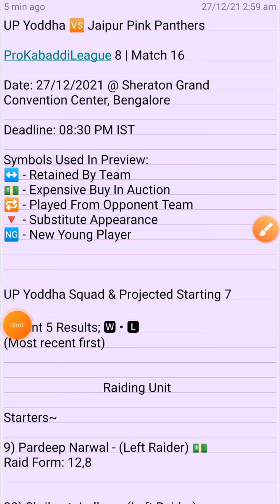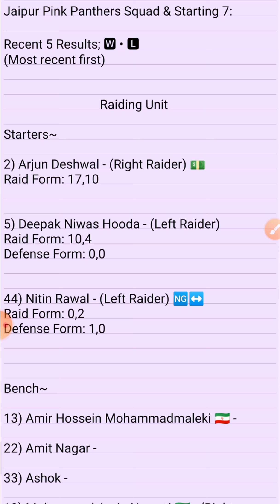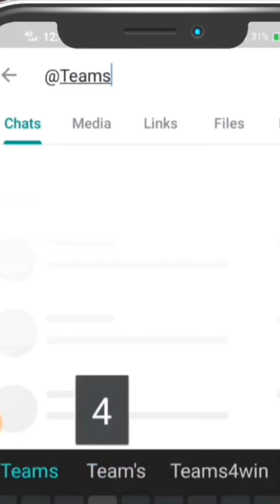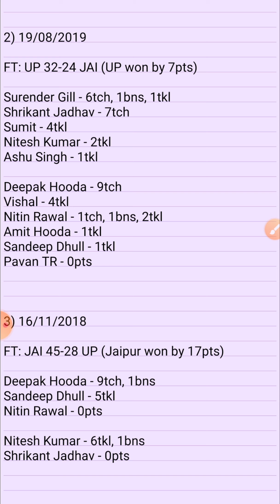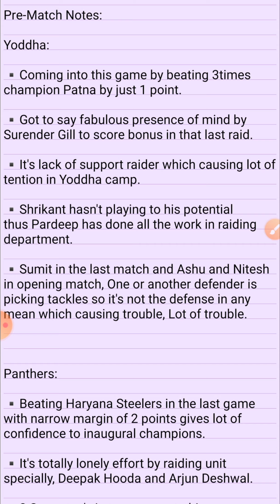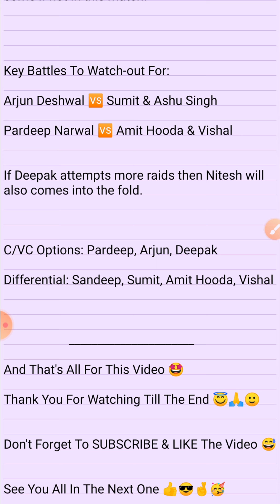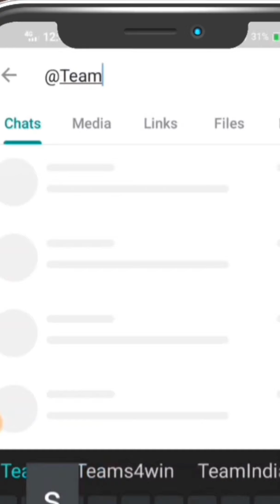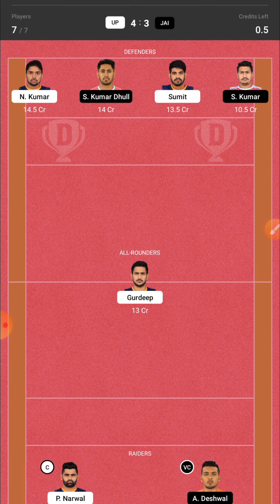UP vs JAI Dream11, UP vs JAI Dream11 Prediction,UP Yoddha vs Jaipur Pink Panthers,Pro Kabaddi League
or Directly Search ) on telegram

(use refer code NOVA11 for 100rs bonus)

UP vs Jai Pro Kabaddi

1. This analysis is based on my

2. Dream11 takes great care to comply with all central and state legislation in India to ensure that  users are fully protected. Every contest on  platform is carefully designed to comply with applicable statutes and regulations in India.

3.Dream11 constitutes a ‘game of mere skill’, which makes the Dream11 game exempt from the provisions of the Public Gambling Act, 1867 (PGA).

4.Dream11 is a legitimate business activity protected under Article 19(1)(g) of the Constitution of India